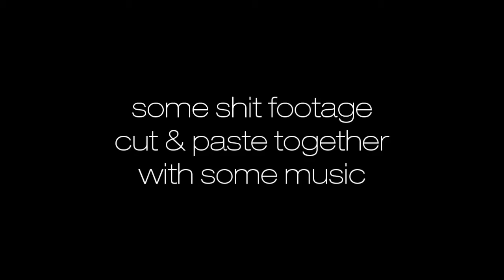Pukklepop 2010 | Edited By Krayte (720P)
Decided to throw together the limited footage i had.